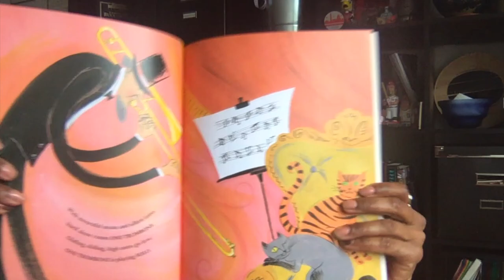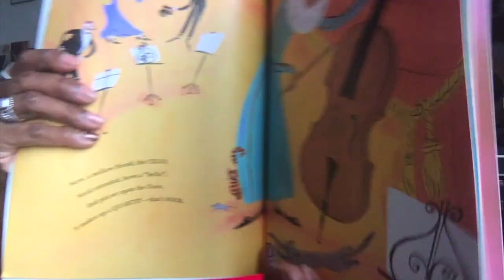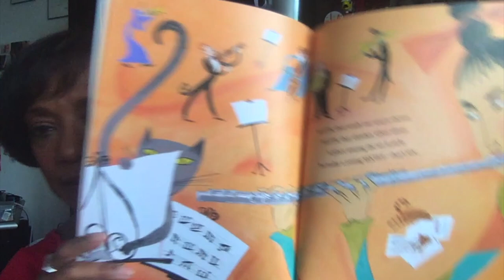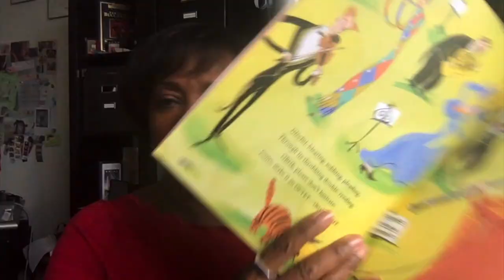Literacy: Zin! Zin! Zin! a Violin read by Diane Roberts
She is also a radio and TV reporter, sharing her voice around the world. Please enjoy her reading of Zin! Zin! Zin! a Violin!